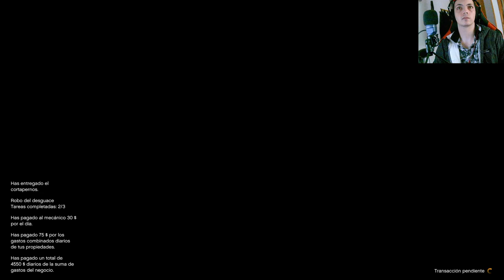Grand Theft Auto Online: El Robo del Carguero | Robamos las Bengalas - Serie Épica de GTA V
Únete a nosotros en GTA Online mientras llevamos a cabo el asalto más audaz: el robo del carguero. Sumérgete en la acción, estrategias y caos en esta emocionante serie de Grand Theft Auto V. ¡No te pierdas la adrenalina al robar las bengalas y desafiar a la ley en Los Santos!